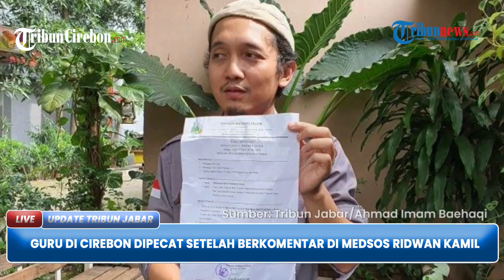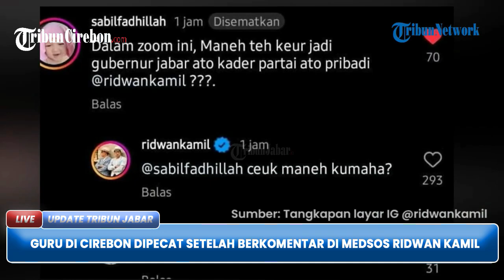INILAH Isi Komentar Guru Honorer Cirebon yang Di'Pin' Ridwan Kamil, Kini Dipecat Tak Boleh Mengajar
TRIBUNJABAR VIDEO -  M Sabil Fadhillah (34) diberhentikan dari pekerjaannya sebagai pengajar di SMK Telkom Sekar Kemuning, Kota Cirebon komentarnya di 'pin' oleh akun Instagram Gubernur Jawa Barat, Ridwan Kamil.

Warga Cirebon tersebut menerima surat pemberhentian dari sekolah tempatnya mengajar pada Rabu (15/3/2023) pagi.

Ia merasa aneh dengan keputusan tersebut meskipun ia mengaku siap menerima seluruh konsekuensi atas komentarnya di akun Instagram Ridwan Kamil pada Selasa (14/3/2023) tersebut.

Meski sudah dipecat, Sabil belum menceritakan kejadian yang dialaminya kepada keluarganya dan berencana menghadapinya sendiri.

Saat ditanya komentarnya di akun medsos Ridwan Kamil, Sabil mengakui hanya berniat menyampaikan kritik biasa dan tidak menyangka bakal viral.

Ia menyampaikan, kritik itu dilontarkan karena melihat Ridwan Kamil mengenakan jas kuning, warna yang identik dengan Partai Golkar, saat berbincang dengan siswa SMP di Tasikmalaya secara daring.

Menurut dia, terlepas dari alasan Ridwan Kamil yang mengenakan jas kuning tersebut, politik praktis tidak boleh di bawa ke ranah pendidikan.

Ia mengatakan, sejauh ini belum memiliki rencana ke depannya setelah kehilangan pekerjaan yang digelutinya sejak 2014 tersebut.

Gubernur Jawa Barat Ridwan Kamil mengakui telah menggunakan mode "pin" kepada komentar Muhammad Sabil Fadilah, guru honorer yang menyampaikan kritik lewat unggahannya di Instagram.

Ridwan menegaskan, dirinya sedang memberikan edukasi kepada orang-orang yang berkomentar tanpa memberikan fakta.

Ridwan kemudian membalikan pertanyaan, terkait berkomentar atau menyampaikan kata kasar.

Terkait kata "maneh" yang digunakan Sabil dalam menyampaikan pertanyaan, Ridwan menjelaskan soal undak usuk Bahasa Sunda.

Dia menganalogikan seorang anak kepada orangtua yang menggunakan kata "maneh" "Kalau orang berbahasa Sunda, itu ada namanya undak usuk.

Dalam kesempatan lain, Ridwan menegaskan tidak ada permintaan untuk memecat guru tersebut.

Sebagai informasi, seorang guru honorer asal Cirebon, Jawa Barat, bernama Muhammad Sabil Fadilah, dipecat dari dua sekolah tempat dia mengajar setelah mengkritik unggahan akun Instagram Gubernur Jawa Barat Ridwan Kamil, @ridwankamil.

Sabil berkomentar dalam unggahan terbaru Ridwan Kamil yang memberi apresiasi siswa di Tasikmalaya karena patungan membeli sepatu kepada teman sekelasnya, Selasa (14/3/2023).

Komentar Sabil lalu dibalas Ridwan Kamil.
Saat dikonfirmasi, Sabil mengatakan, setelah komentarnya di-pin Ridwan Kamil, banyak netizen yang mengirimkannya pesan cacian.

Tidak hanya itu, Sabil yang tercatat sebagai guru di dua SMK di Cirebon, menjalani dua kali sidang dengan keputusan diberhentikan dari dua sekolah tersebut. (*)

VE: dicky